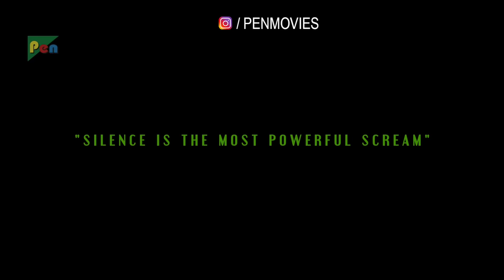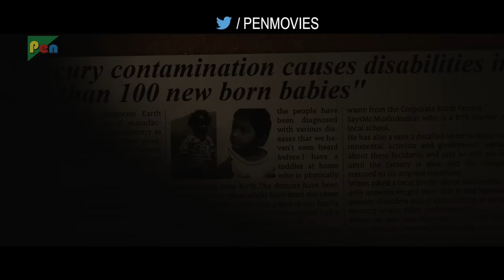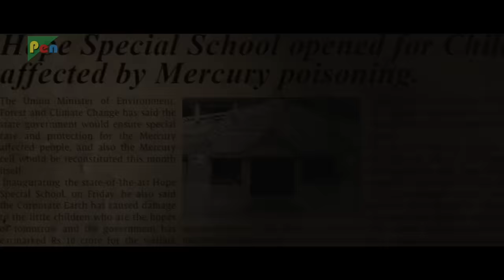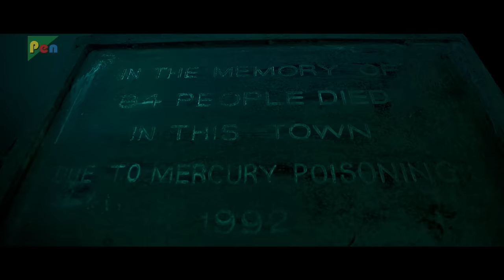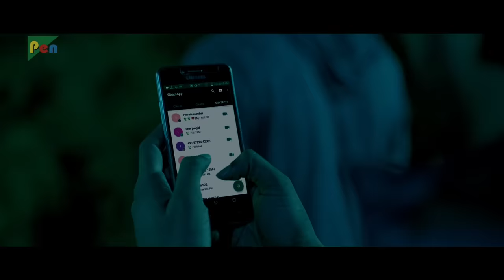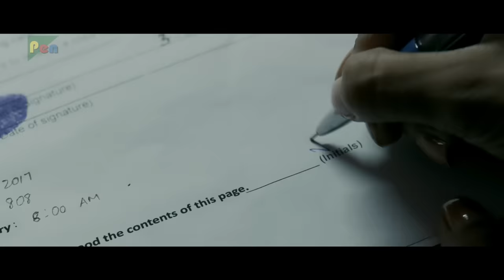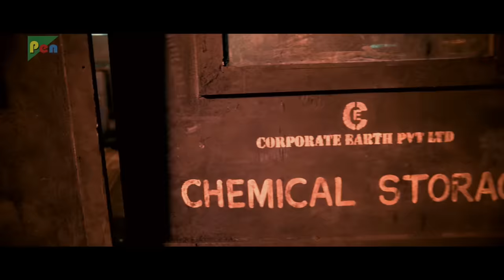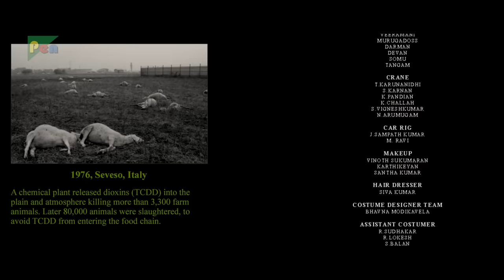Mercury | Prabhu Deva, Indhuja Ravichandran, Sananth | Full Hindi Movie | HD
Five friends accidentally kill a man whose vision is impaired. Tension further rises when the man's ghost starts terrorising them in mysterious ways.

Pen Studios and Stone Bench Films present “MERCURY”, starring Prabhu Deva, written and directed by Karthik Subbaraj

Produced By Kaarthekeyen Santhanam - Dr. Jayantilal Gada (pen)